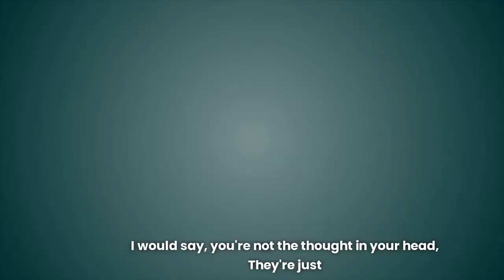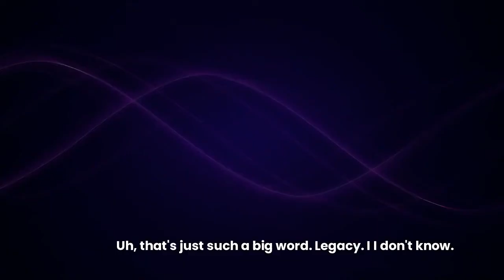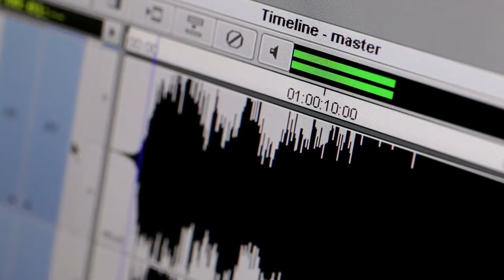Natalie Imbruglia's Powerful Life Advice on How to Find Yourself Again (MUST WATCH)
1)This video has no negative impact on the original works (It would actually be positive for them)
2)This video is also used for teaching purposes.
3)It is transformative in nature.
4)I ONLY used bits and pieces of videos to get the point across where necessary.